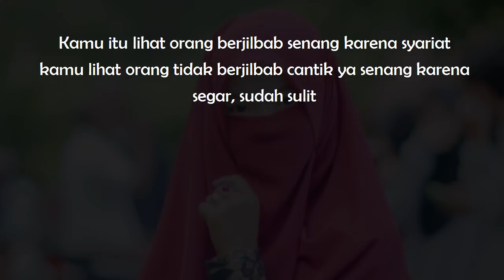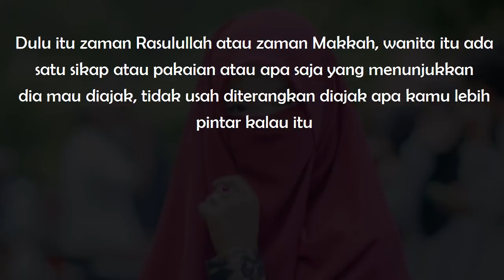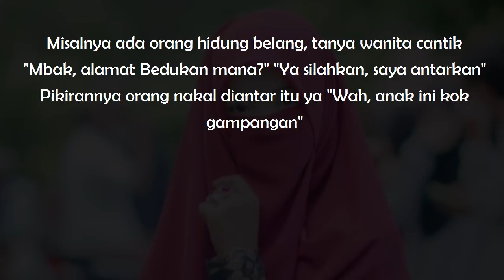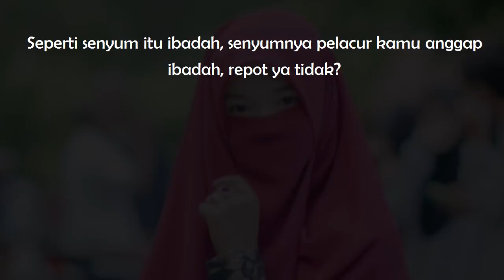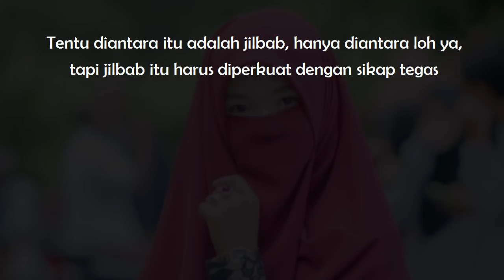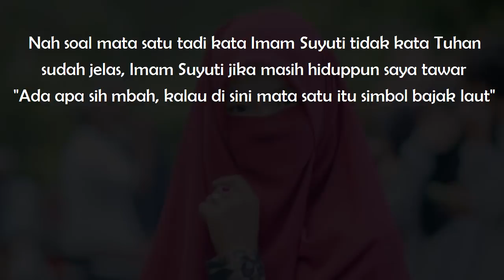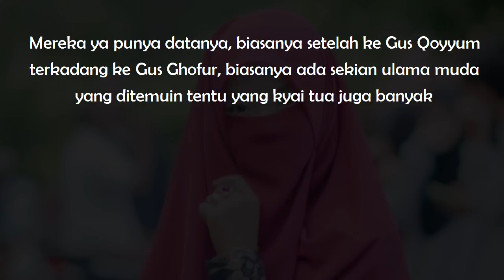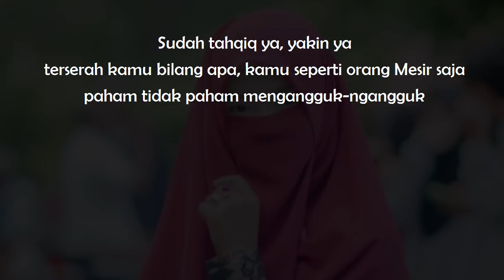Gus Baha : Hukum dan Hakikat Memakai Jilbab yang Sesungguhnya [Terjemah Indonesia]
Sumber Video : Kampung Youtube